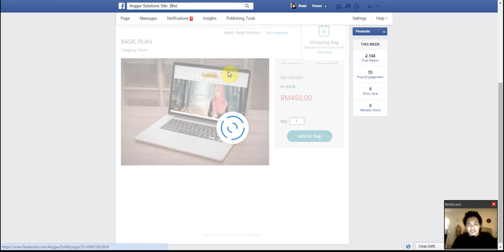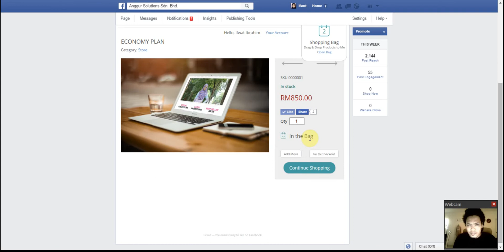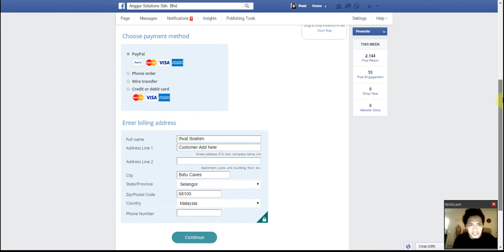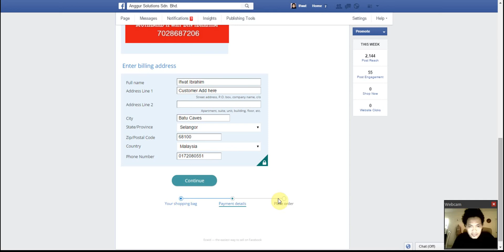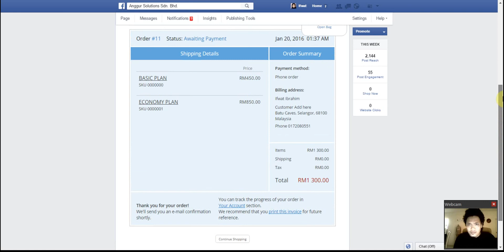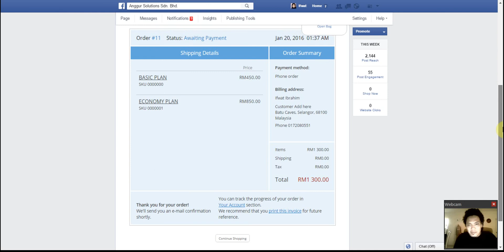Cara Mudah Bina Website Perniagaan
Video ini menunjukkan bagaimana caranya untuk membina e-commerce website anda sendiri dengan mudah